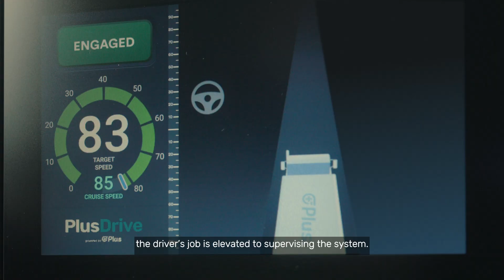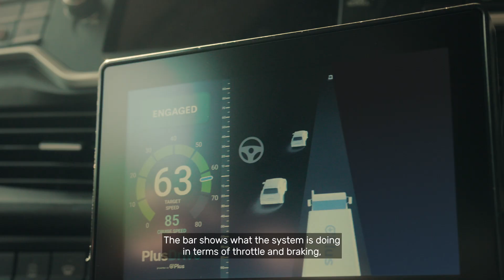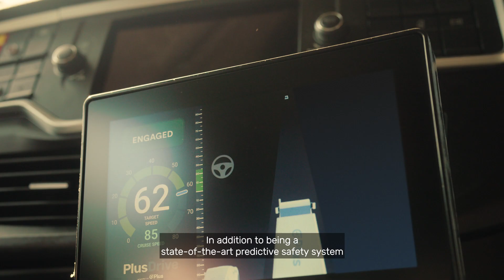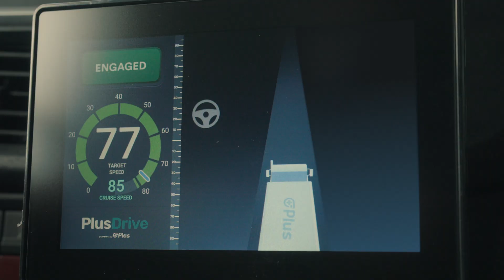Iveco Plus public road testing in Germany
IVECO S-Way truck equipped with PlusDrive, Plus’s enhanced driver-assist solution based on its open autonomy platform, has started operating on public roads in Germany. The milestone follows a rigorous testing and validation process including extensive closed-course testing, validation of previously collected public road data and in-depth training for the test drivers on the advanced safety features of the truck. In addition, TÜV SÜD tested the functional safety of the safety concept for public road testing. The collection of expansive real-world data during this important phase of public road testing will prepare the driver-in automated truck for future industrialization.